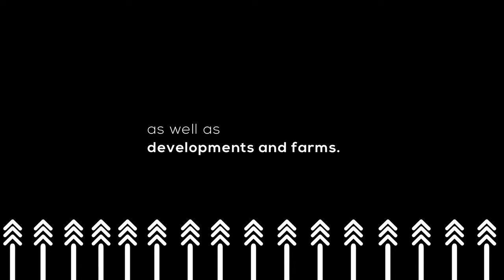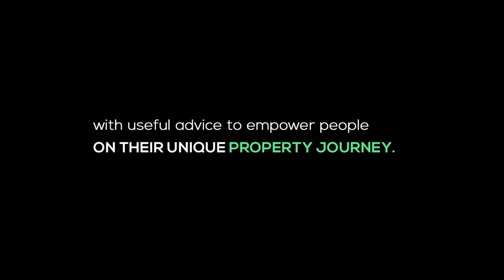We Built Our First Property When I Was Still in University | EP 66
We Built Our First Property
When I Was Still in University
EP 66

Welcome back to another exciting episode of the First Time Home Buyers Show with Estee Classen. In this episode, we are joined by Zama Gawu Spengane, a teacher, investor, and author. She takes us through how (together with her husband) they managed to secure their first property while she was still in university.

We also learn more about a few concepts mentioned in her book, i.e.
-         How to save money as well as investing in easy equities amongst other stimulating ideas.